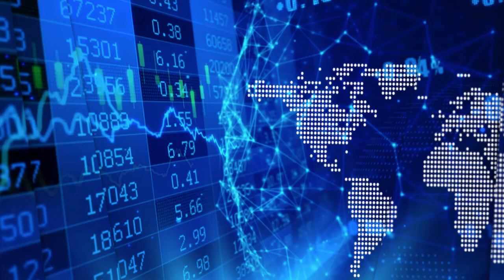Michael Lende on a Health Canada approved touchless ThermalPass Fever Detection System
In a recent InvestorIntel interview Peter Clausi speaks with Michael Lende, President and CEO of Predictiv AI Inc. (TSXV: PAI), about their ThermalPass Fever Detection System. Michael said that ThermalPass is a Health Canada approved touchless fever detection system that can help identify potential at-risk carriers.

In this InvestorIntel interview, which may also be viewed on YouTube (click here to subscribe to the InvestorIntel Channel), Michael went on to say that camera-based sensors have privacy issues but Predictiv AI’s ThermalPass Fever Detection System uses thermal medical grade sensors which are nonintrusive and preserves anonymity of the people passing through. “It can scan 60 people per minute.” He added. “There are 24 medical grade sensors in the ThermalPass, each taking 100 readings per second. It is quite accurate as you are going through.”

About Predictiv AI:

Predictiv AI Inc. is a technology company which helps businesses and organizations make smarter decisions using advanced artificial intelligence, deep machine learning and data science techniques. Its Weather Telematics Inc. subsidiary uses patented air quality monitoring sensors to provide predictive weather risk information to the insurance, logistics, fleet management and public safety sectors. The Company’s R&D division, AI Labs Inc., develops new products that solve real-world business problems. The joint venture with Commersive Solutions Corp. is developing innovative technologies for use in various public spaces, starting with the ThermalPass™ fever detection system.